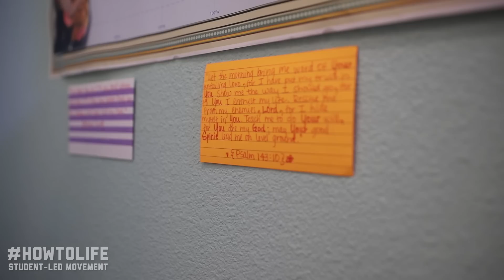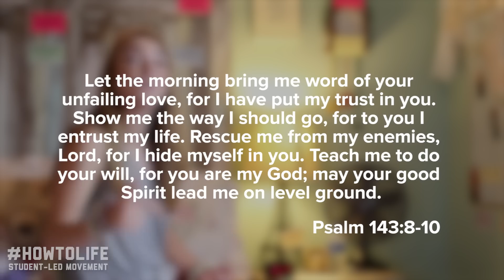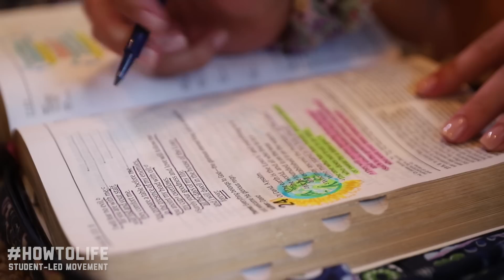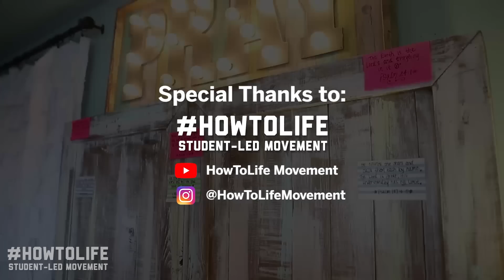My Morning Routine with Jesus | Emma Mae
This is my morning routine with Jesus!  I pray this will encourage you, as you seek to daily connect with Jesus.

HELP A CHILD!!

Speaking events: Emmmaemcdaniel.com

BOOKS:
-Be loved
-All caps you